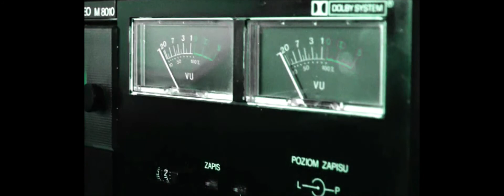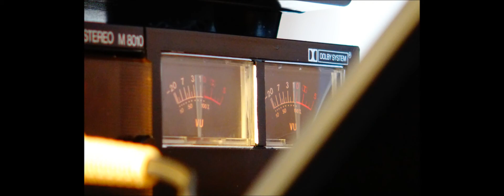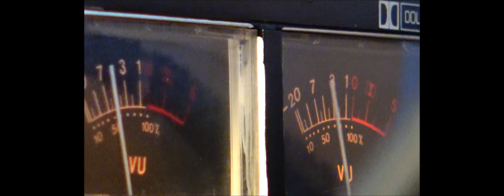EKSPERYMENTY Z KAMERA SONY FDR-AX33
EKSPERYMENTY Z KAMERA